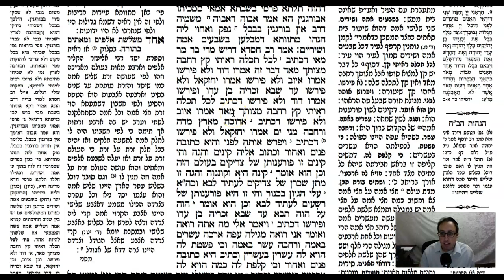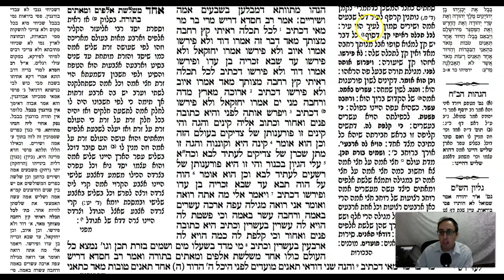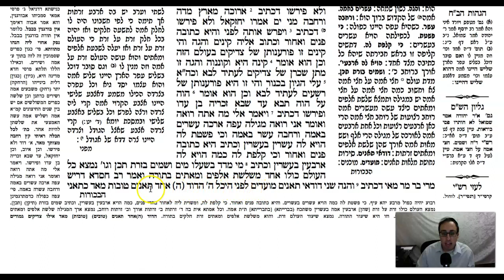Eruvin Daf 21a Daf Yomi Gemara (Talmud) Meseches Eruvin Mesechet Eruvin Masechet Eruvin